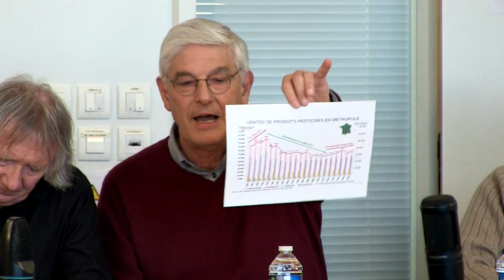rencontre Coquelicots du Pays de Redon avec élus 22 mars 2019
Rencontre de travail avec MM. Yves Daniel, Gaël Le Bohec, Paul Molac, députés 44, 35 et 56,  M. Joël Labbé, sénateur, Mme  Anne Patault, conseillère de la Région Bretagne, MM. Jean-François Mary et Yvon Mahé, président et vice-président de Redon Agglomération, M. Fabrice Nicolino, président et initiateur du mouvement national  "nous voulons des coquelicots" ,  M. Gérard Gruau, président du Creseb et co-président des Hydrophiles, M. Pierrick Gouin, président du Conseil de Développement du Pays de Redon, M. Etienne Dervieux d'Eau et Rivières de Bretagne, et MM. et MMes les représentant-e-s des groupes locaux "nous voulons des coquelicots" du pays de Redon, du collectif Biodiversité et du collectif sans pesticides de Massérac. Redon, le 22 mars 2019. Images : Guénolé Diguet et Gilles Boudet. Montage : Christian Baudu.